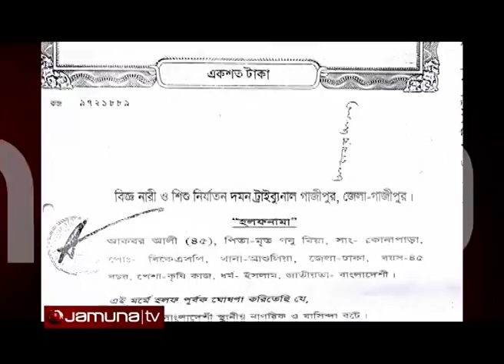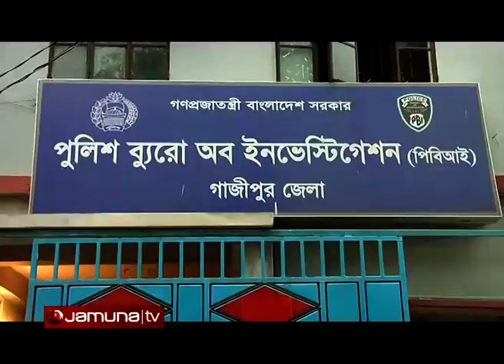স্ত্রীর উপর নির্মমতার বর্ননা দিল স্বামী নিজেই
Report on air channel :
Jamuna Television